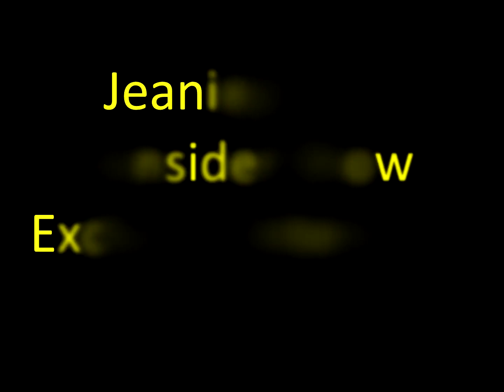The Konsider Show Exclusive Interview Jeaniegh 420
Download Audio Link:

Jeaniegh 420

Coaching or Private Lessons
KonsiderGroup.com or Blog.KonsiderGroup.com